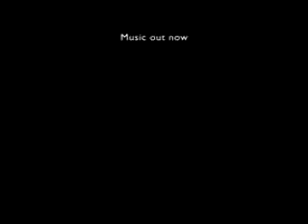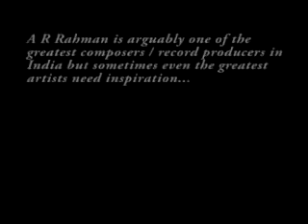Kahi to Hogi- Emotional Song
One of the most Emotional Song